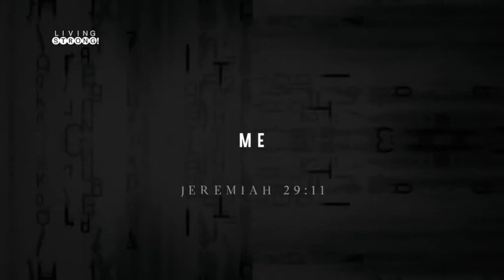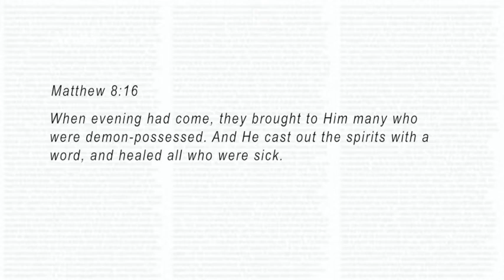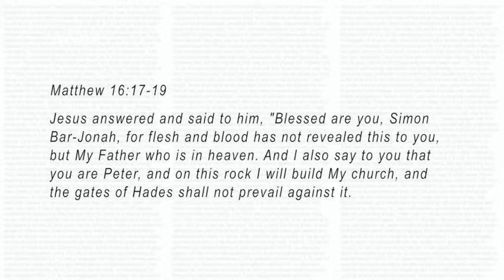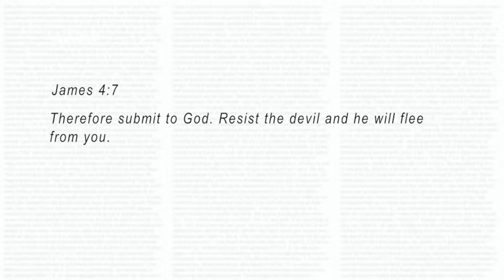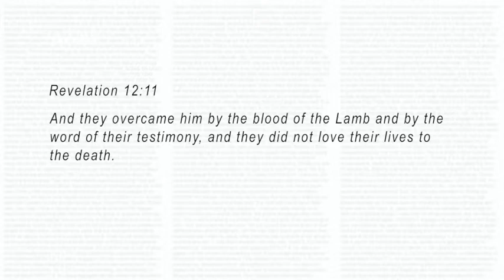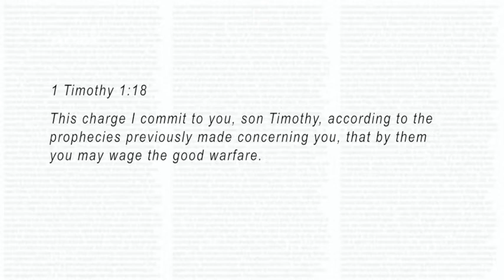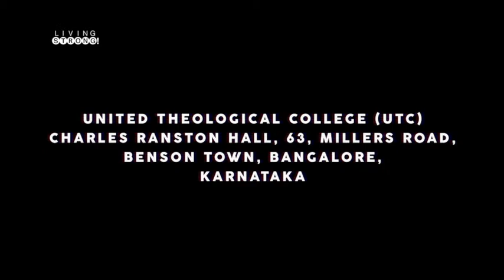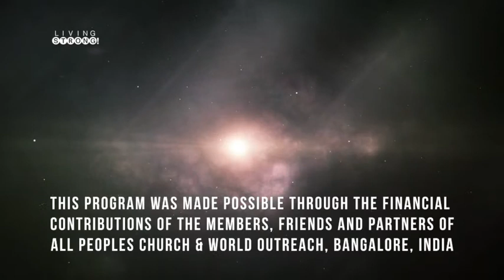E-255: The Power Of Words - Command!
The tongue has the power of life and death. When you confess the Word of God upon yourself and others, you are using the sword of the Spirit. Speak life to those around you by speaking uplifting words.

Featured in this episode:
* Song "Strong" performed by Vihan Damaris Ft. All Peoples Church Worship Band